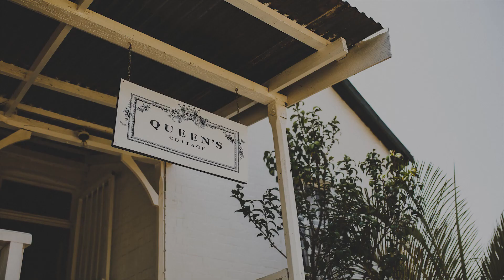Christopher & Andrea (Wedding Stop-Motion)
All Rights and Music Credit: "You go" by Keston Cobblers Club
Wedding Venue: Doornkraal Proteas Country Farm

Ok, it is official, I am still and foremost an absolute sucker for admiring love. When this kind and gentle now-new-husband, looks at his timeless and classically bohemian now-new-wife, he really looks at her, admires her and enhances what is ever obvious with regards to her beauty. It was an absolute pleasure to witness this sincere love celebrated. And I dearly hope I captured their love for the world to see and just... smile with me!

Julle is mooi.x